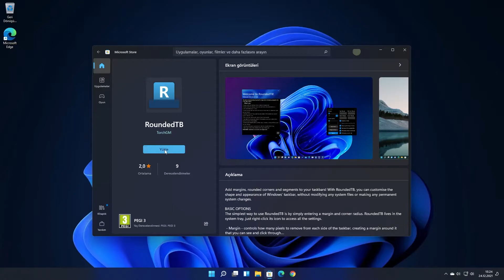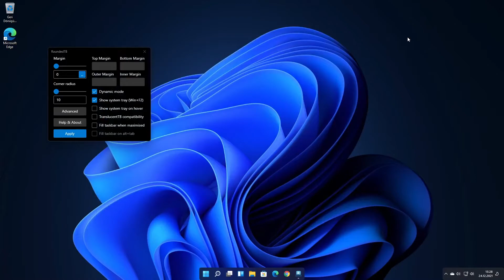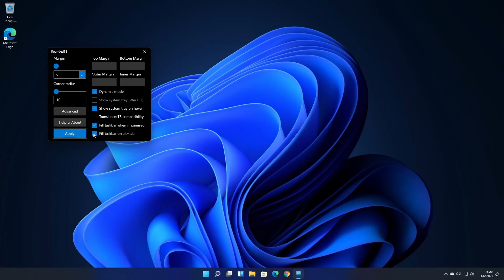Windows 11 Görev Çubuğu Nasıl Özelleştirilir? | Görev Çubuğunu MacOS Gibi Yapma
Bu videoda RoundedTB uygulamasını kullanarak Windows 11'de görev çubuğunu nasıl özelleştirebileceğiniz gösterilmektedir. Videodaki adımları uygulayarak Windows 11'de görev çubuğunu MacOS gibi yapabilirsiniz.